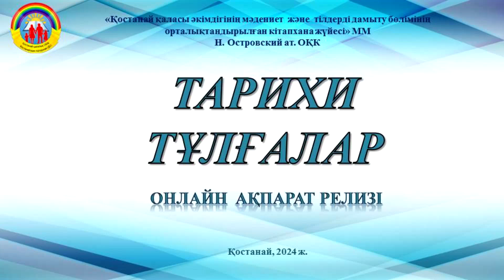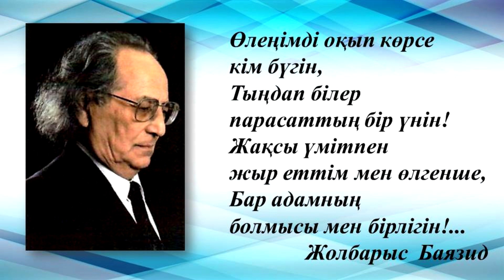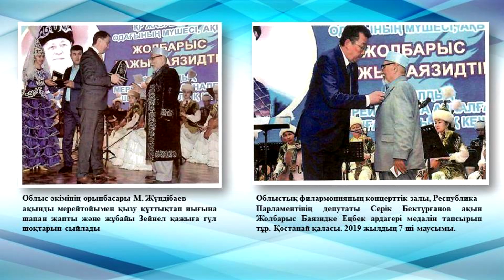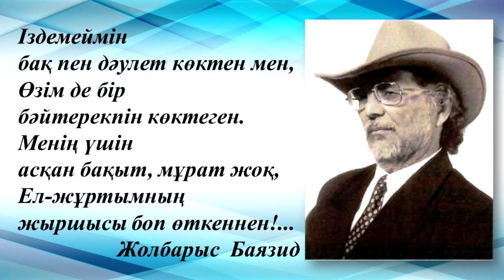Тарихи тұлғалар Ж Баязид, Н Островский ат ОҚК, қыркүйек, 2024 ж